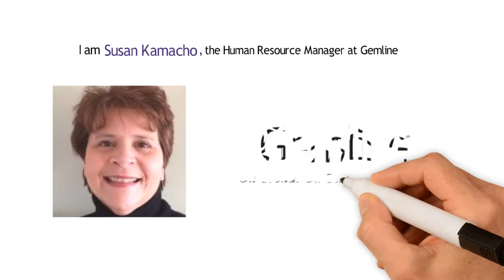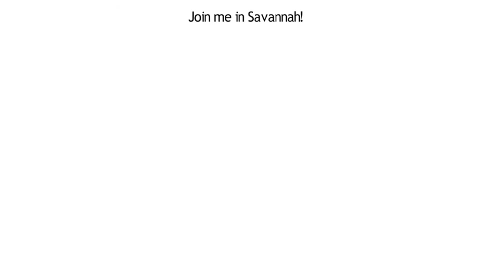Susan Kamacho, Gemline: 2017 Lean People Development Summit